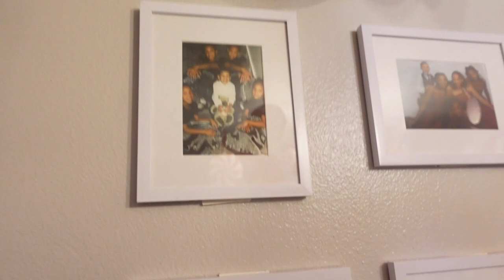Trying an off the menu In N Out item! Vlogmas Day 20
xo Jade

‬Instagram➜ jadelovesdisneyland